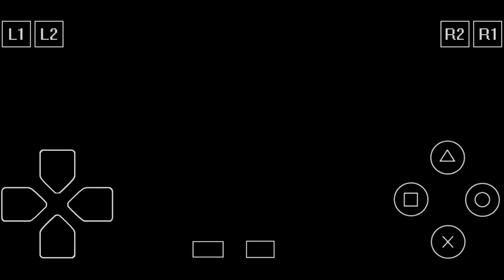V-Rally - 97 Championship Edition (Best of Infogames) COOL PS1 RACING GAME